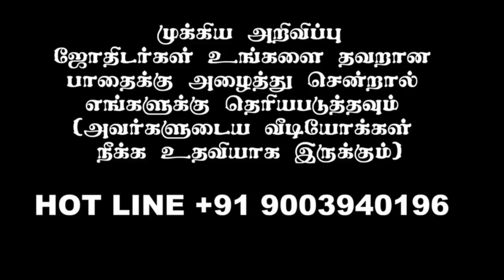ராஜ நிலை அதிர்ஷ்ட அளவு கலை ஜோதிடம் - 3வது இலவச கருத்தரங்கம் | அனுமதி இலவசம் | 97 87 88 93 90